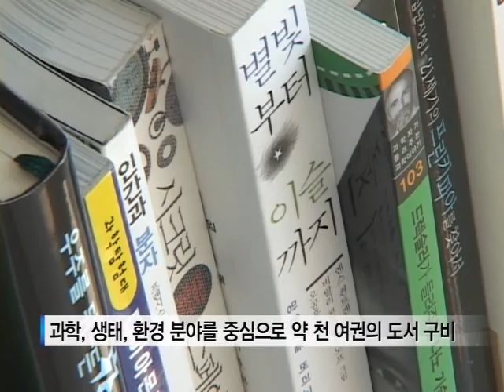[tbs TV] 새롭게 태어난 뚝섬 자벌레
2010년 4월, 한강 공원 특화 사업의 일환으로 개장했지만,
매년 이용객 수가 줄어 애물단지로 전락한 뚝섬 전망문화 콤플렉스,
자벌레. 그간의 부진을 만회하려는 듯 지난 4일 새로운 프로그램과 함께
시민들을 위한 공간으로 탈바꿈 했다고 합니다.